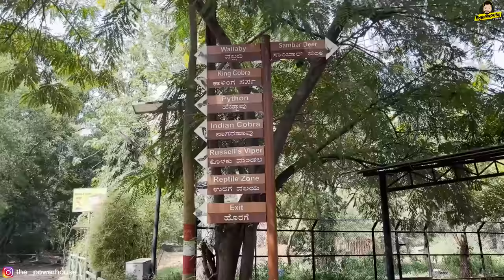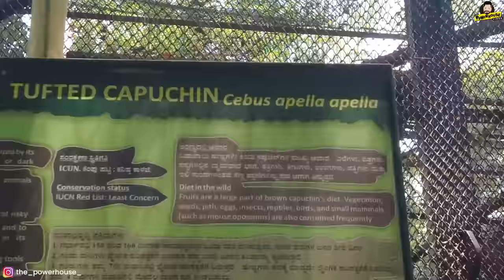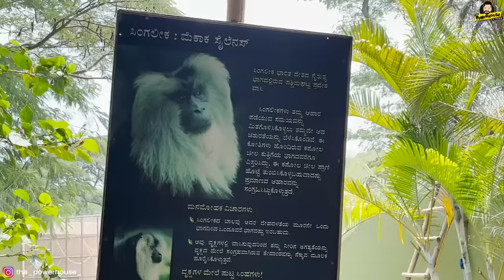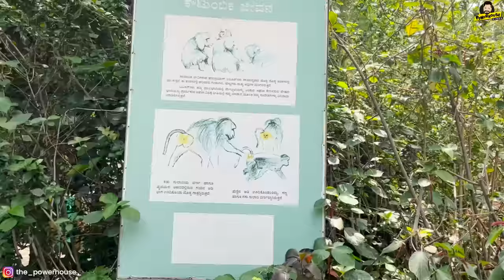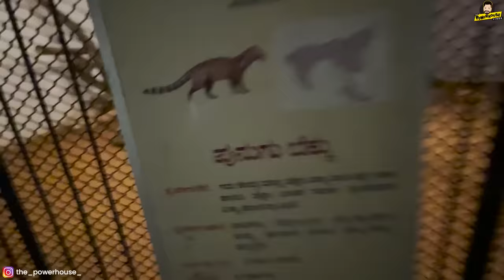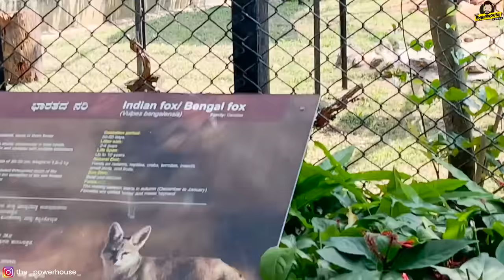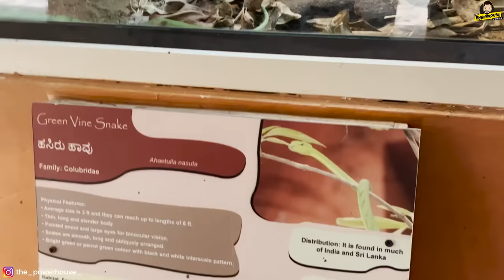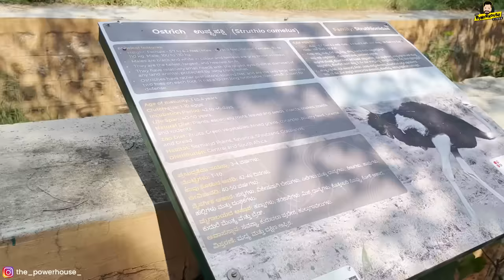Met my Ex Girlfriend in Mysore😰 | Mysore Zoo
Nama Mysore Zoo g poya!!
Met my Ex in Mysore😰